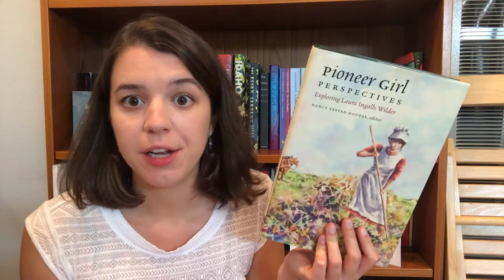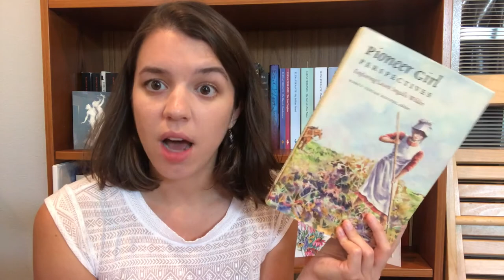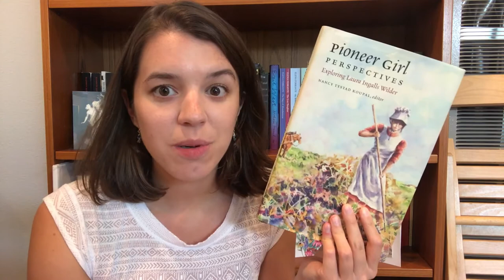August Reading Wrap Up | Nonfiction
All the nonfiction I read/listened to in the month of August.

Books mentioned:

THE LONG HAUL by Finn Murphy

PIONEER GIRL PERSPECTIVES edited by Nancy Tystad Koupal

SHRILL by Lindy West

BLACK ELK SPEAKS  by Black Elk & John G. Neihardt